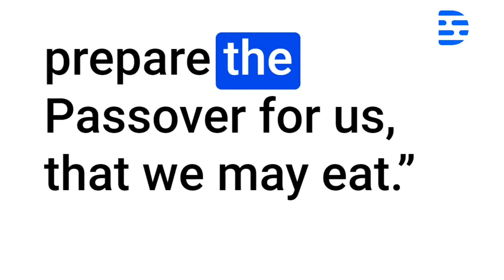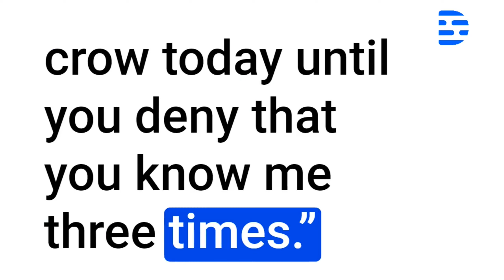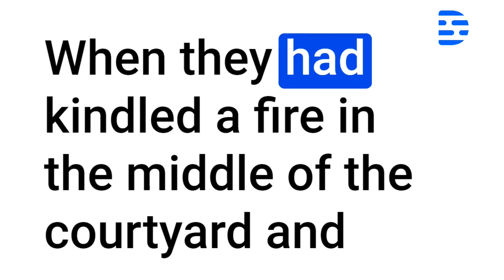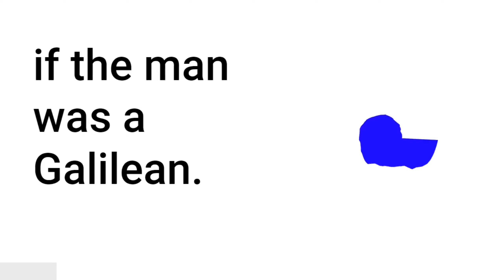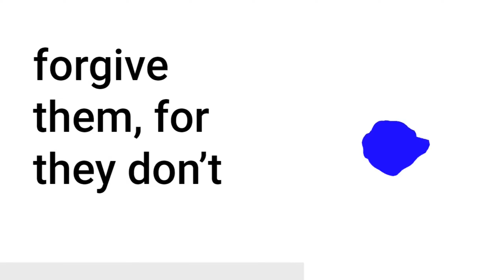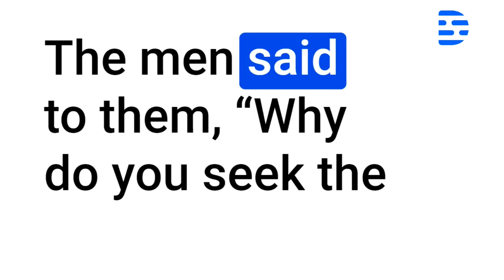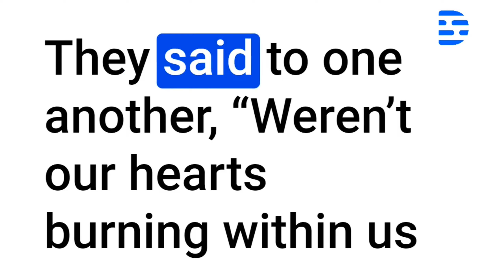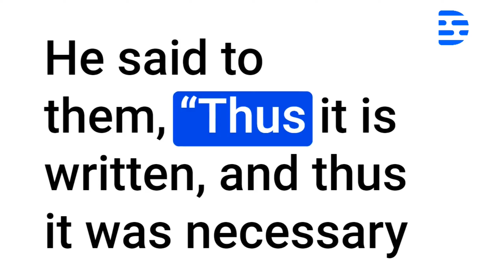Day 311 - Bible in 1 Year - 2023